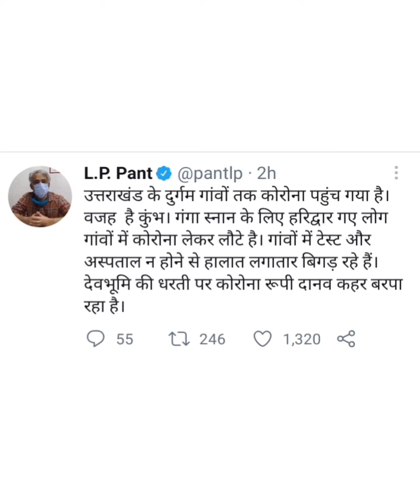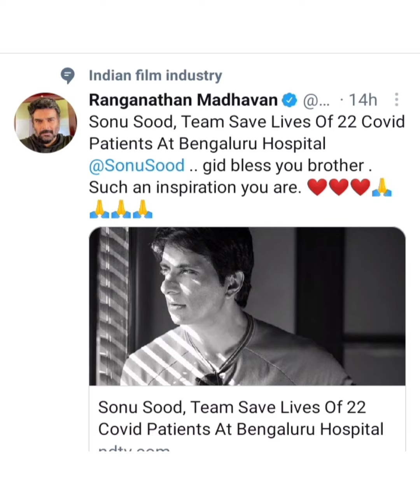Foundation of Covid, Celebrities helping Common People. Some famous Tweets by celebrities